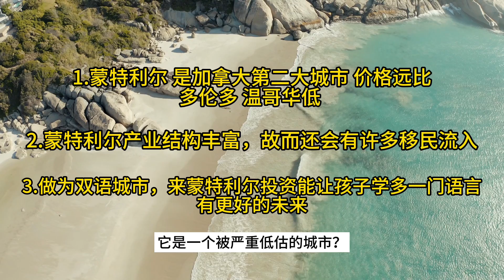房产投资 被严重低估的城市！this city is severely undervalued for real estate investing! 房產投資 被嚴重低估的城市！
富爸爸 穷爸爸 房产投资 被严重低估的城市！this city is severely undervalued for real estate investing! 房產投資 被嚴重低估的城市！

做为加拿大第二大城市，却一直被房地产投资者低估，特别是华人投资者，本视频根据自己在此城市的实战经验，用自己的视角给大家解读为什么我们应该在这座城市投资房地产？相信看完会改变观点

本人买多套投资房国内外经验有十多年了，从毕业到现在这么多年从事的都是房地产投资，网络创业，实体创业，通过这么多年的努力实践，即将步入40岁的时候总算达到了财务自由，所以开了这个youtube频道和大家分享这么多年来的投资理财，房地产，创业，管理租客等经验，帮您开发赚钱思维，助您早日达到财务自由。欢迎大家关注！

之前有小伙伴们问我视频封面图用什么软件设计的，感兴趣的小伙伴们可以点击这个链接打开封面图的设计软件，是完全免费的

房产投资 被严重低估的城市！
详细视频分段

0:00 介绍本期主题 房产投资 被严重低估的城市！
1:12 大概介绍了蒙特利尔的情况
2:07 第一点说明为什么应该在蒙特利尔投资
3:27 第二 点说明为什么应该在蒙特利尔投资
5:16 第三点说明为什么应该在蒙特利尔投资
7:00 总结了今天讲的内容
7:34 结尾部分

欢迎点击下面我们的精选视频，学习更多干货